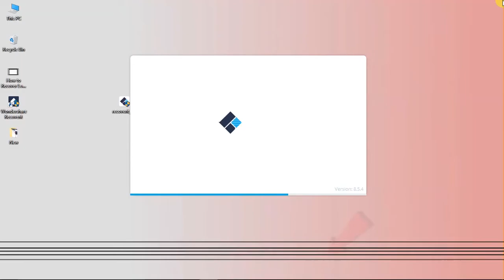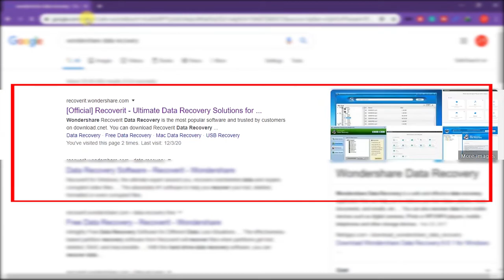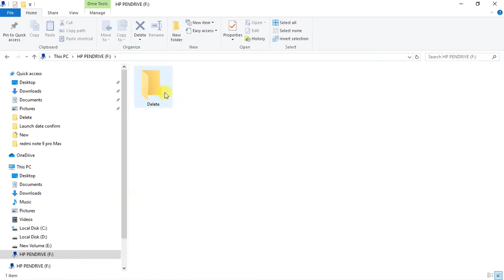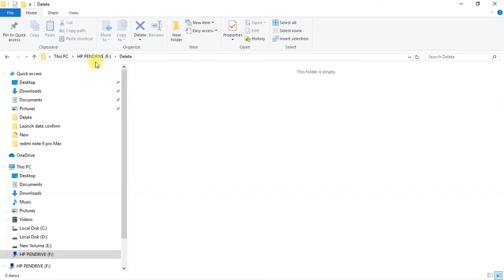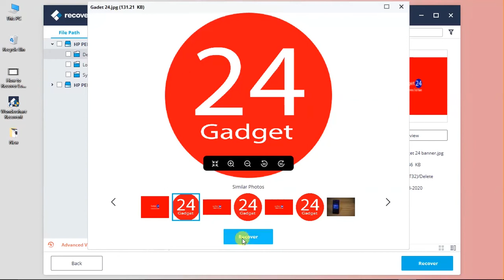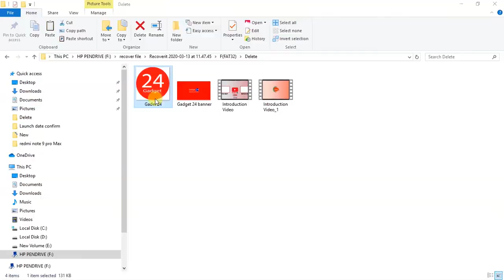How to Recover Deleted Photos, Videos & Documents for Free | Wondershare Free Data Recovery Software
Doston is video mai maine aapko bataya hai ki kaise aap delete huye photo , video ya fir kisi bh tarah ka document jaise ki word , powerpoint , excel files etc .. aap free mai in sabhi delete files ko recover kar sakte ho vo bhi free mai is free data recovery software ki madad se aap aasani se data recover kar sakte hai agar aap storage device corrupt Bhi ho Gaya hai to aap asani se corrupt storage se delete data recover kar sakte hai.

फोटो विडियो डिलीट हो जाने पर कैसे उसे वापस ला सकते है कई बार हम अपने जरुरी फोटो विडियो या फिर डाक्यूमेंट्स को डिलीट करदेते है या फिर गलती से डिलीट हो जाता है तो कैसे हम वो डिलीट हुए डाटा को फ्री में रिकवर यानि वापस ला सकते है.

Free Data Recovery For All Data-Loss Scenarios, Just Recoverit Free

- Deleted Files Recovery
- Recycle Bin Recovery
- Formatted Drive Recovery
- Lost Partition Recovery
- External Device Data Recovery
- Virus Attack Data Recovery
- System Crash Recovery

Free Data Recovery Supports All Storage Devices, Just Recoverit Free

- Hard Drive
- USB Drive
- SD Card
- Memory Card
- Camera
- Camcorder
- SSD

free data recovery software,recoverit,recoverit free,eleted files recovery,formatted drive recovery,lost partition recovery,external device data recovery,virus attack data
how to recover deleted files,how to recover deleted files from sd card,data recovery for android,how to recover deleted files from a usb,how to recover,hard driver memory cards,recover data from usb,recover data from sd card,how to recover data from android mobile,data loss,recovery,data,head crash,recycle bin,delete,corruption,testdisk,overwrite,physical damage,bad sector,crash,virus,platter,data recovery

how to recover deleted photos, recover deleted videos, recover deleted pdf files, word documents files, PowerPoint files from computer hard disk, these videos show you how you can easily recover any kind of deleted data from your computer, laptop, hard drive, memory card, Pendrive , phone storage, sd card for free this is a free way to recover deleted data, even you can recover delete data from corrupt memory card pen drive and hard disk this is a simple easy and best way to recover data for free.